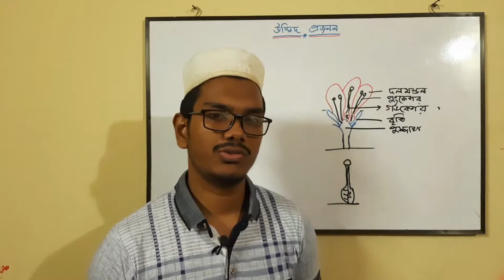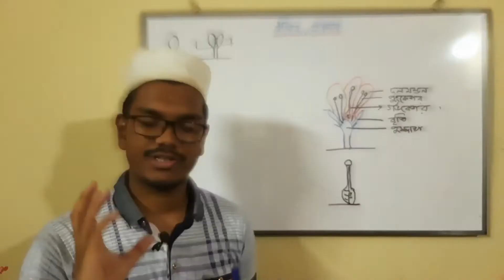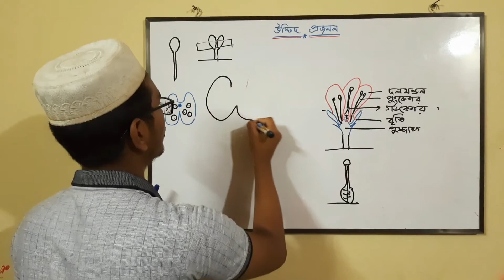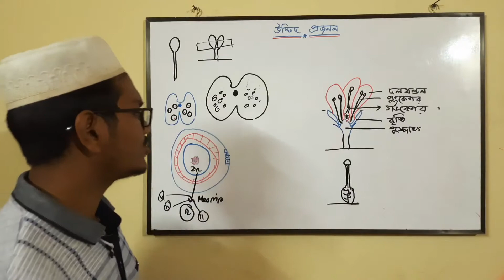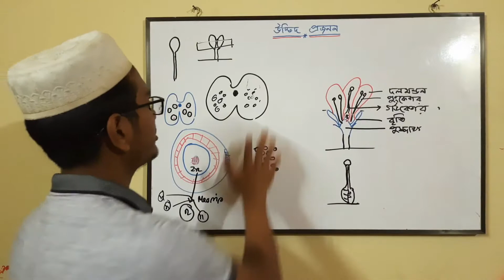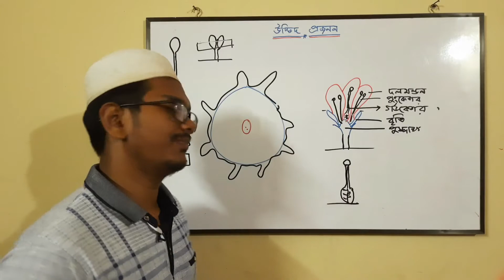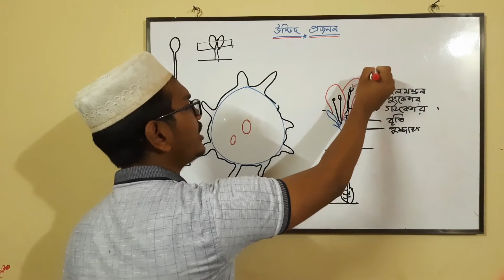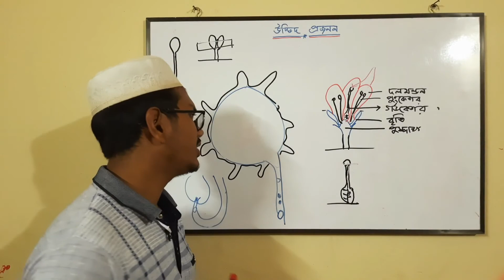উদ্ভিদ প্রজননঃপুং গ্যামেটের সৃষ্টি||part 2||male gamitophyte||biology||plant reproduction HSC